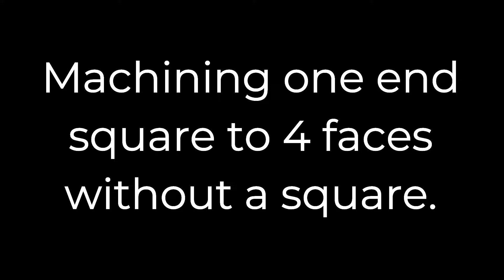How to machine square parts without a square reference.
Using old equipment can still give accurate results using this simple method.